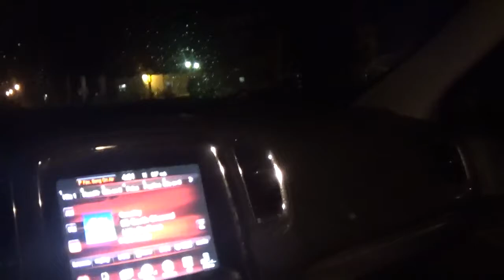we are on the blade route sunday 5-16-2021